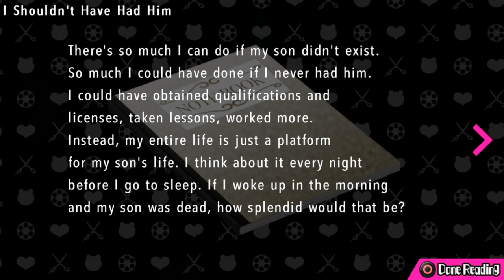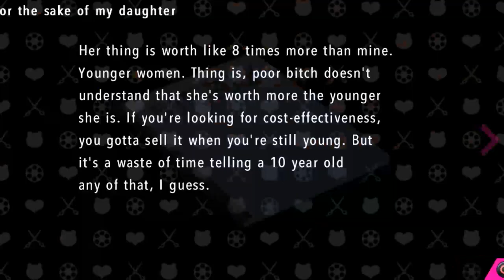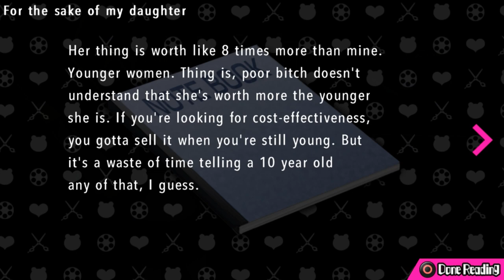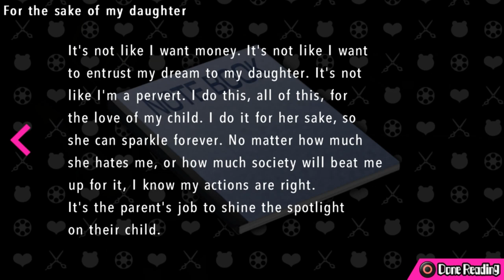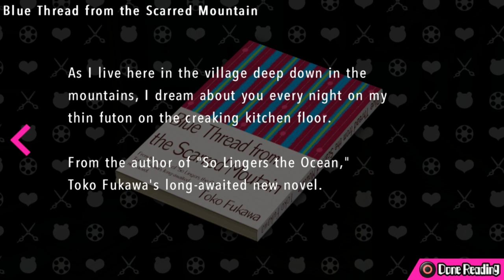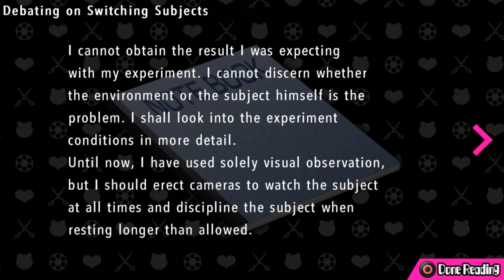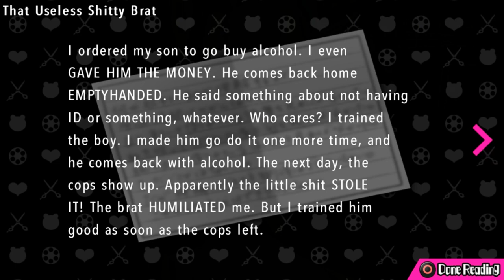Ultra Despair Girls Ep25 - Seriously Upsetting - Blind Let's Play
Note: This episode was supposed to be uploaded yesterday. :( sorry about my flub!